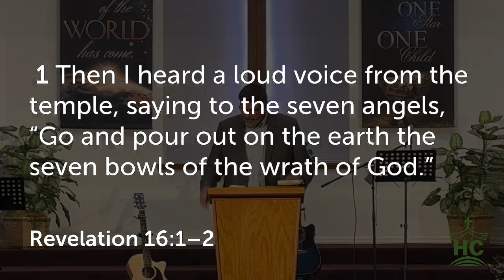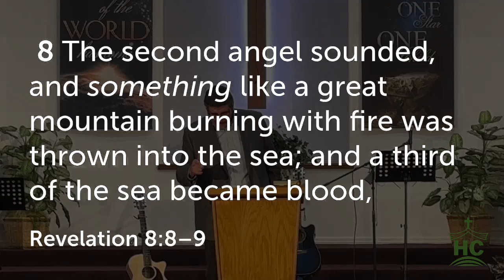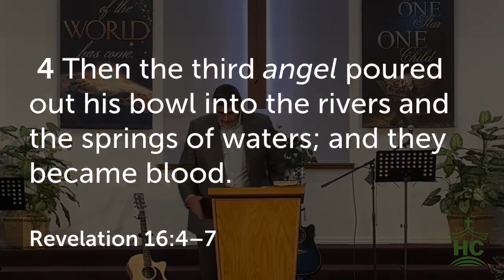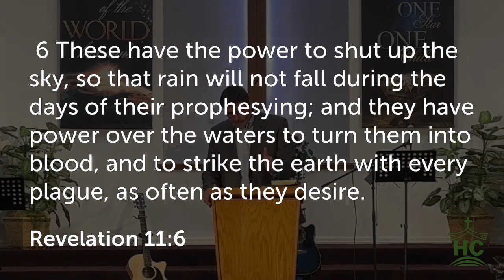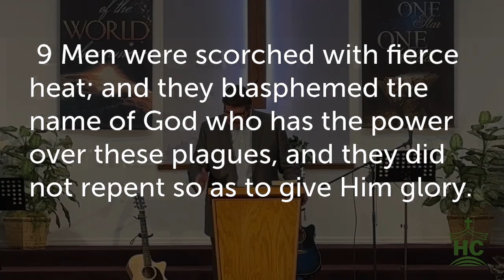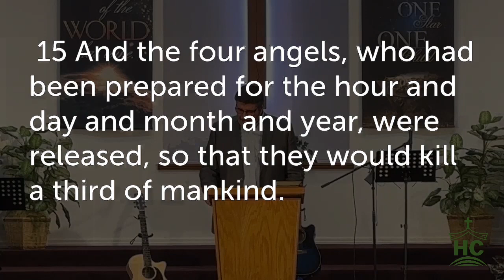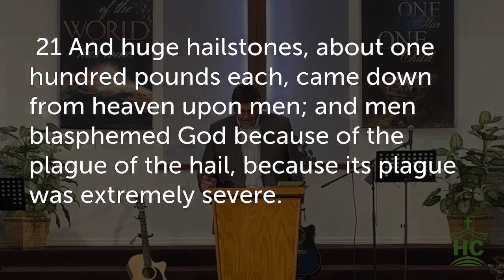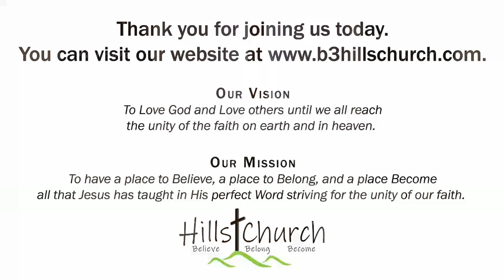Discovering Revelation Part 37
Discovering  Revelation Series
Pastor Phil Horne